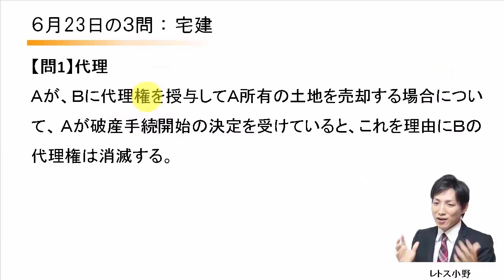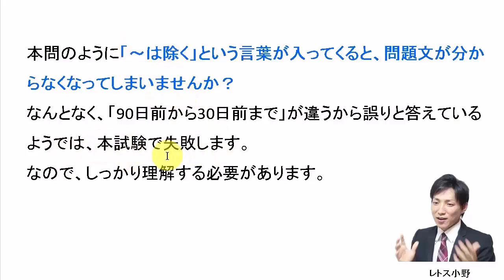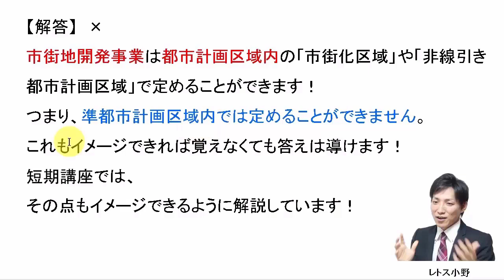【宅建過去問】6月23日の３問【レトス小野】宅建過去問解説